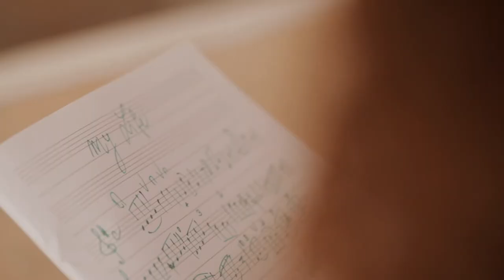Raffaella Rinaldi Violinista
Ave Maria di Schubert
Palladio